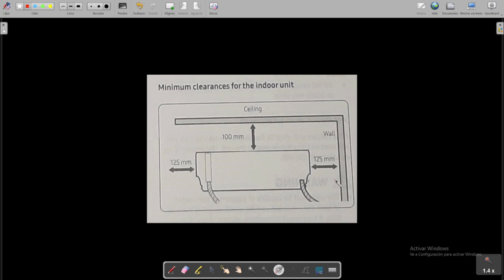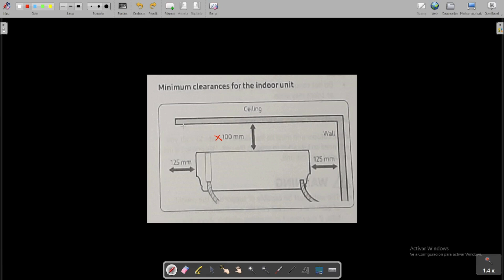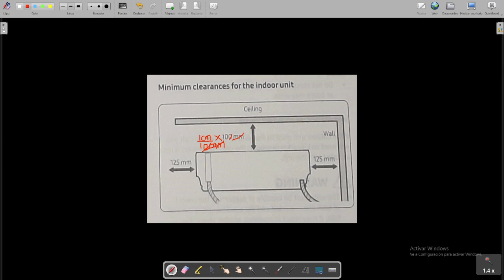ESPACIOS MINIMOS DE UNIDAD INTERIOR que debo respetar en una instalación de aire acondicionado.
3. Comparte mi canal para que me ayudes a crecer y seguir montando mas contenido para ustedes.

Les recomiendo el canal de mi esposa donde puedes aprender a cocinar facil y rapido: